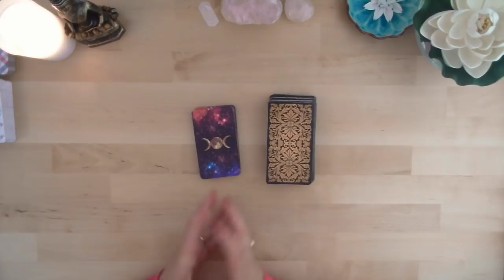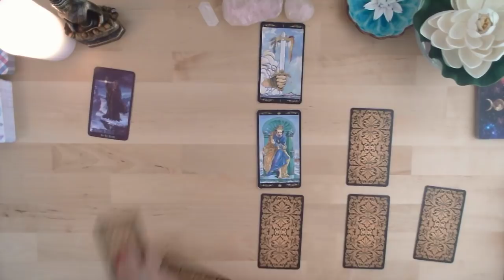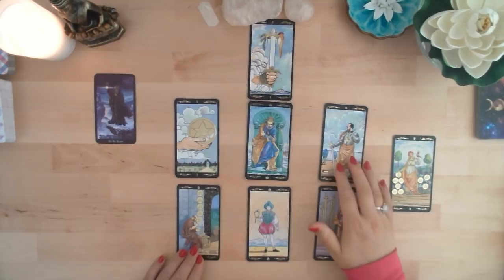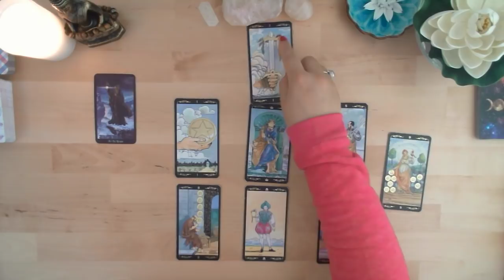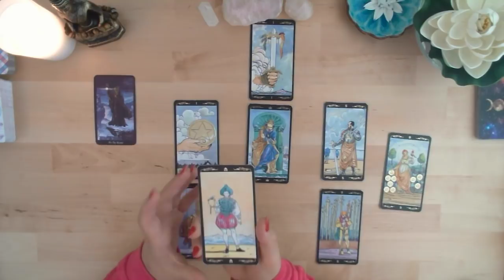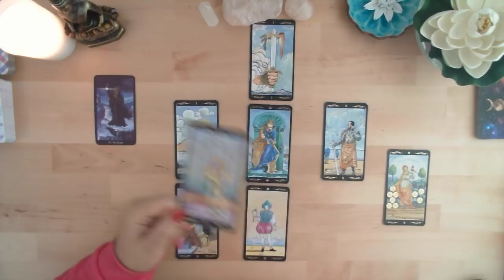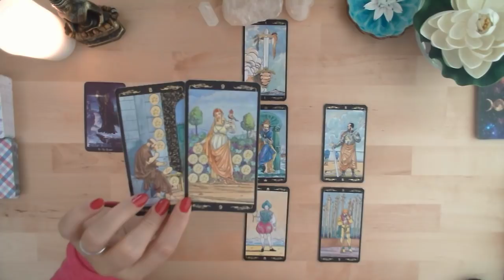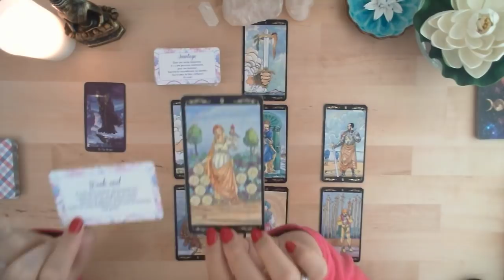VERSEAU Décembre 2019